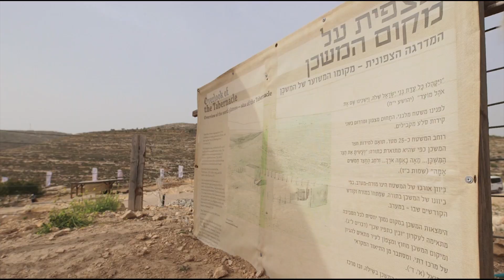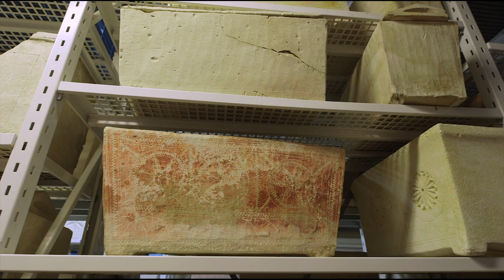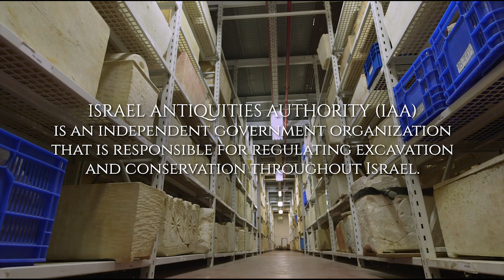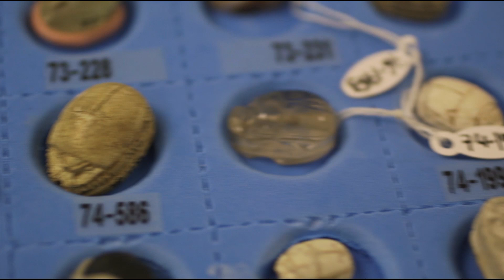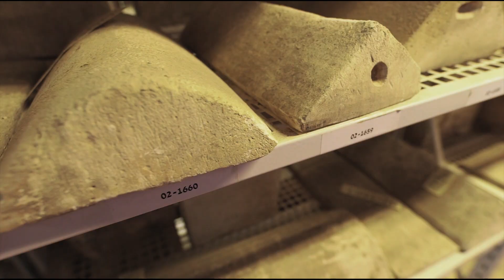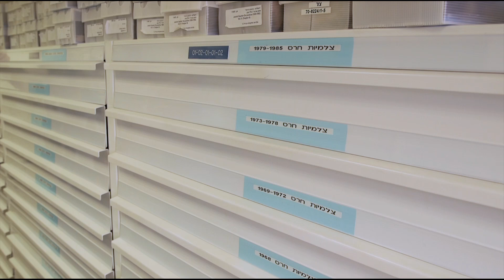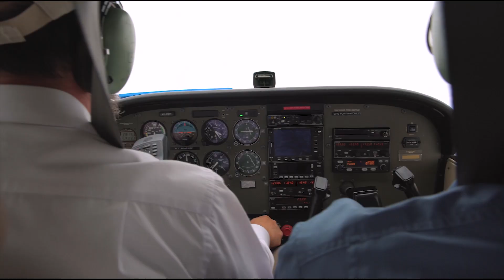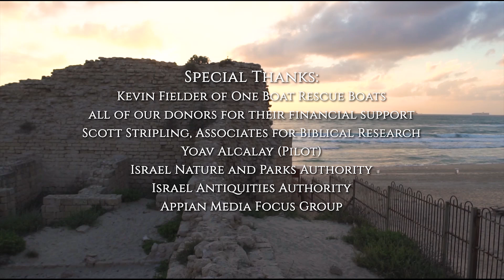Archaeology & the Bible - Searching for a King: Episode 1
Is there evidence for the United Kingdom of Israel?

The Bible comes to life as Jeremy Dehut and Barry Britnell talk with archaeologist Scott Stripling about his excavation of the ancient city of Shiloh. Go inside the expansive warehouse of the Israel Antiquities Authority and explore the crusader ruins of the Philistine city of Ashdod. Soar above the landscape on an aerial tour showing why the nation of Israel was continuously locked in conflict and war with their rivals by the sea.

Learn more and support the creation of more Biblically accurate and freely available media

EQUIPMENT USED ON APPIAN MEDIA PROJECTS:

CAMERAS:
Canon C70
Canon C200
Canon C100 Mark II
Canon 60D
Canon 5D Mark IV
Sony FX9
Sony FX3
Sony A7III

ACTION CAMS:
GoPro Hero 11 Black
DJI Osmo

DRONES & GIMBALS:
DJI Mavic Pro 2

TRIPODS & GIMBALS
Manfrotto 502 Aluminum 4-Section Tripod
DJI RS 3

EXTRAS:
K&F Variable ND Filters
SanDisk SSD (2TB - 4TB)